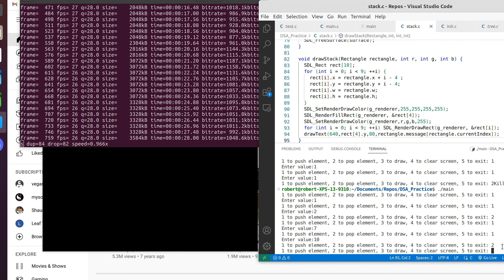data structures and algorithms practice